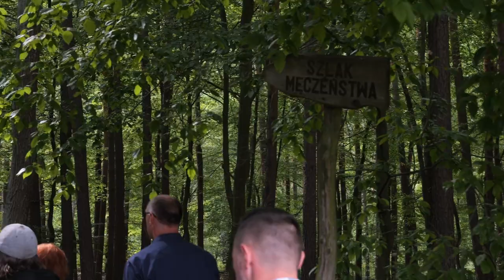Droga Krzyżowa w Wał-Rudzie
Droga Krzyżowa szlakiem męczeństwa bł. Karoliny Kózkówny